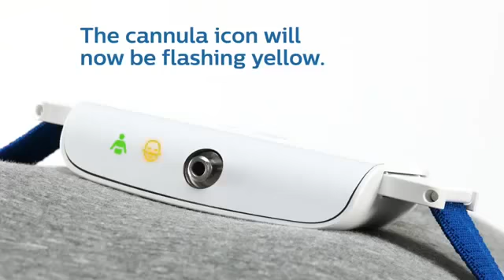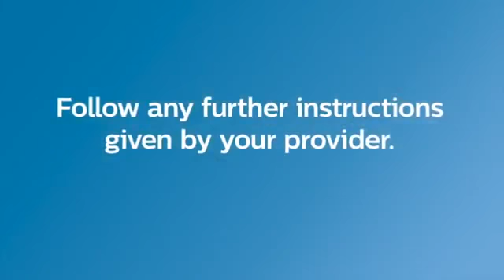How To SetUp Alice Night One to Patient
Before Doing PSG TO PATIENT , A technician must know the process to Set Up the Alice Night One..for details regarding SLEEPSTUDY